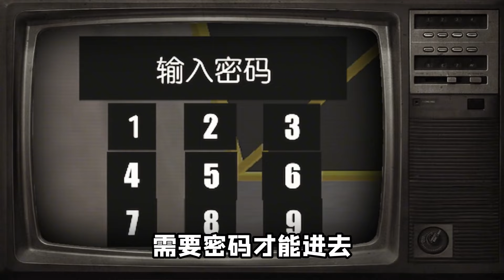蛋仔派對：機甲大佬被困火星？浪秀緊急救援，因為他蛋傻錢多